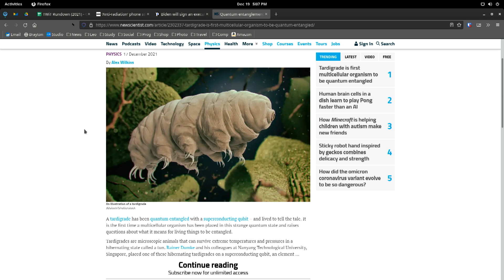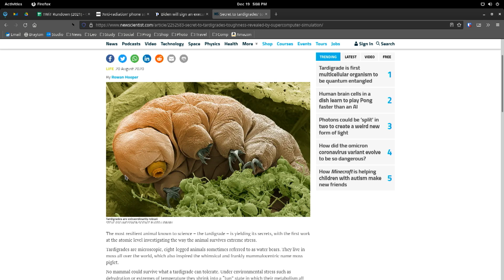What Exactly Is a Tardigrade?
On This Week in Tech, Leo Laporte, Jeff Jarvis, Owen JJ Stone, and Tim Stevens talk about Tardigrades and what it might possibly mean that it will soon be "quantum entangled."

Guests: Owen JJ Stone, Jeff Jarvis, Tim Stevens